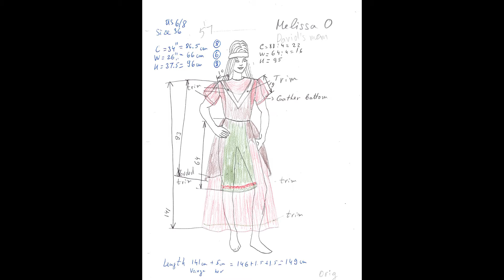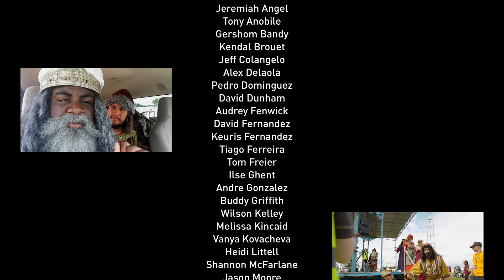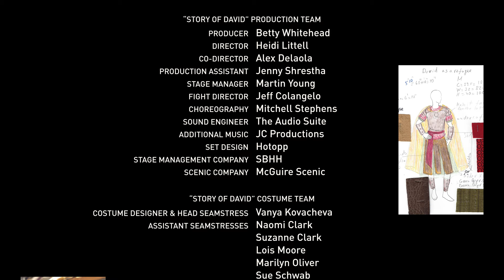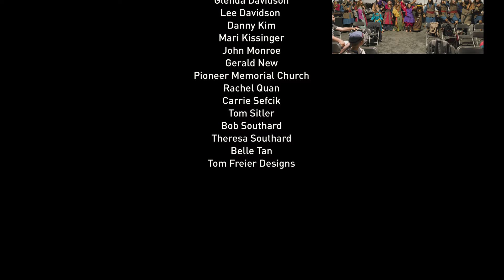The Making of David: Episode 4 - Saul Throws a Lot of Spears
Spears and arrows fly! The cast and crew prepare for another action-packed evening. Meanwhile, some of the cast heads out to meet the Pathfinders.